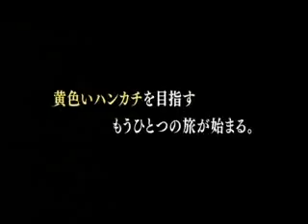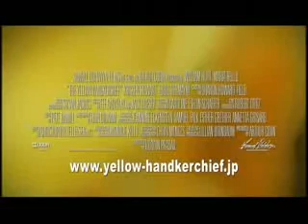映画『イエロー・ハンカチーフ』予告編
2010年6月26日（土）より東劇ほか全国公開
刑期を終えて出所した男が、偶然出会った若い男女と共に妻の元へ向かう姿をつづる山田洋次監督の名作『幸福の黄色いハンカチ』をリメイクしたロードムービー。舞台を北海道からアメリカ南部に移し、自信をなくし孤独を抱える人々が旅を通して再生していく様子を描く。オリジナル版で高倉健が演じた主人公にはオスカー俳優ウィリアム・ハート、共演に『トワイライト』シリーズのクリステン・スチュワート、『美しすぎる母』のエディ・レッドメインらが顔をそろえる。
配給：松竹
オフィシャルサイト